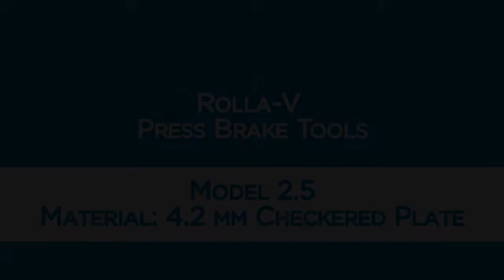Model 2 5 4 2mm Checkered Plate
RVM2.5 Bending 4mm Chequer Plate